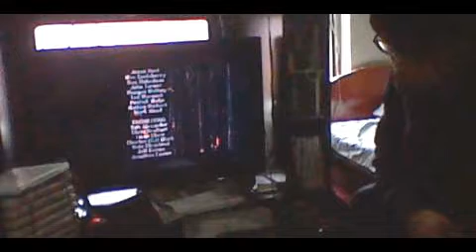F.E.A.R 2: Project Origin Final Battle Ending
This is the final of F.E.A.R 2: Project Origin and the ending. i really done this on HALLOWEEN. (SPOILER ALERT). NAKE SCENE BY ALMA.